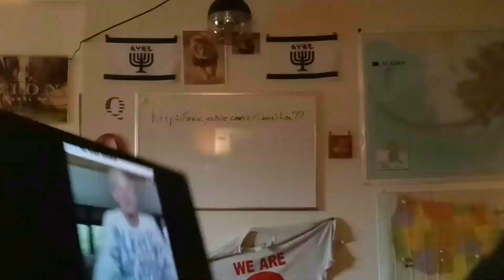Liz Crokin Comments! They Are Losing It! Madonna & Ellen DeGeneres